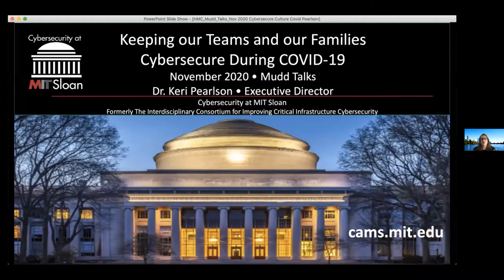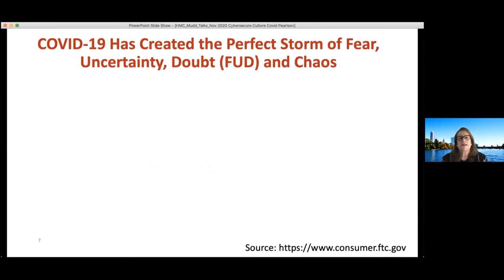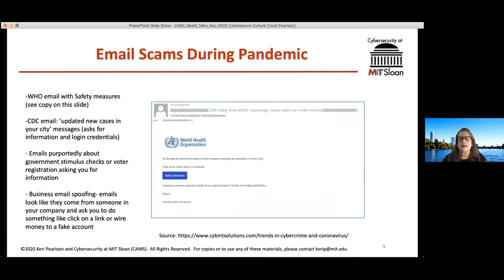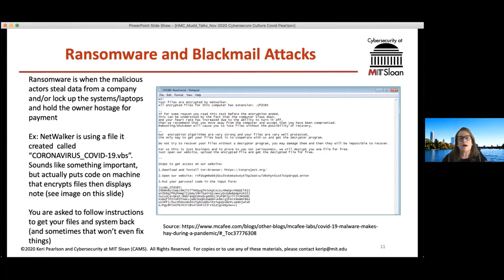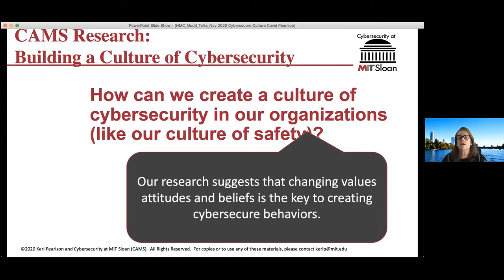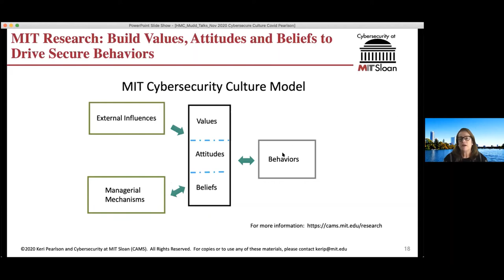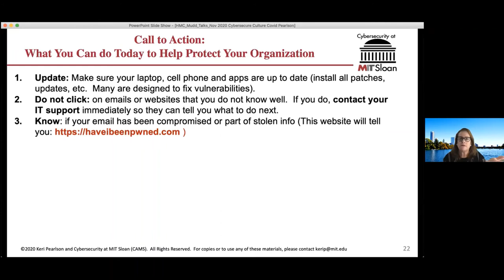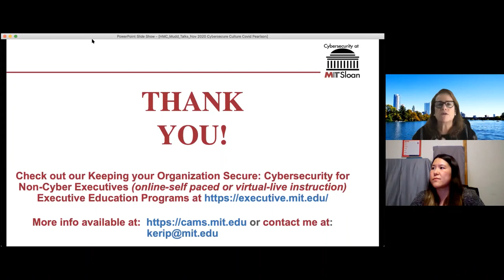Mudd Talks: Keeping Yourself and Your Organization Cybersecure During COVID-19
Keri (Ostrofsky) Pearlson ’79 shares her work with the Cybersecurity at MIT Sloan (CAMS) research consortium, and discusses some of the current ways malicious actors are trying to steal our money and our company data, and infiltrate our systems. She will highlight actions you can take to help secure your family and your organization.

Mudd Talks is a virtual discussion series offered by the Harvey Mudd College Office of Alumni and Parent Relations. Opinions expressed in the Mudd Talks discussion series are those of the individual speakers and do not necessarily reflect the views of the College administration, faculty, trustees or students.